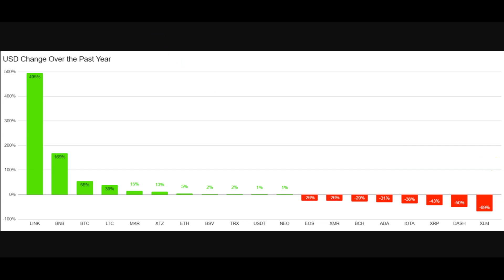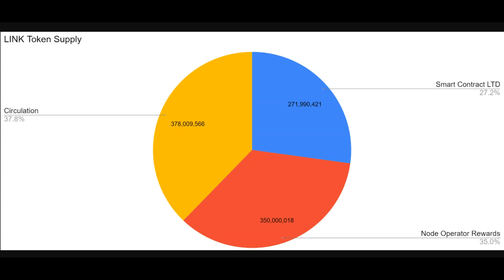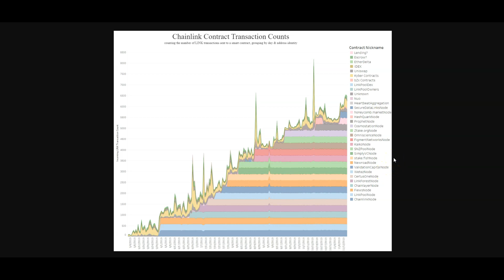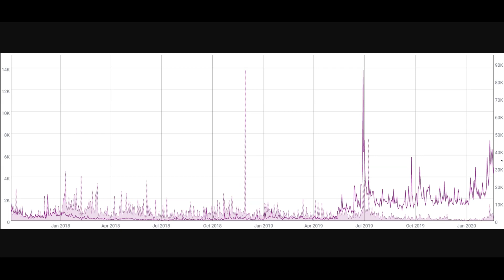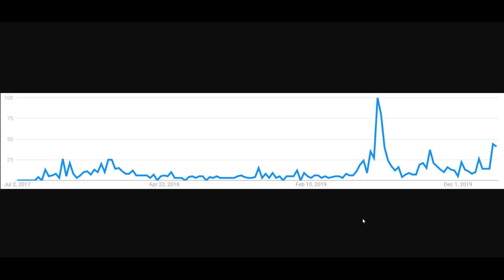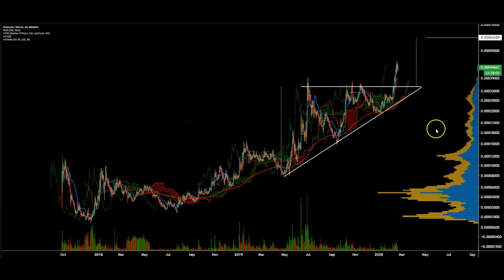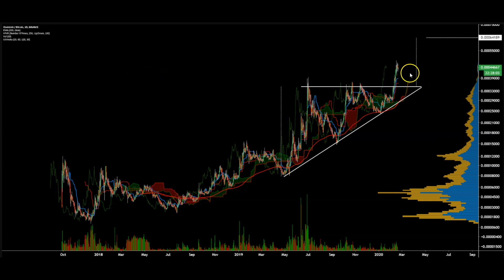ChainLink Price Analysis - 24th February 2020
LINK analysis prepared by Josh Olszewicz. On-chain metrics for the LINK token, Github dev activity, and Google Trends all show a strong or continuous uptick in activity over the past several months, which supports the on-going bullish rally. However, the tokens held by Smart Contract Limited can be sold at any time and represent a large supply concern for further rises in price.